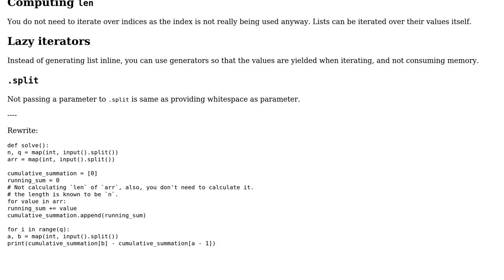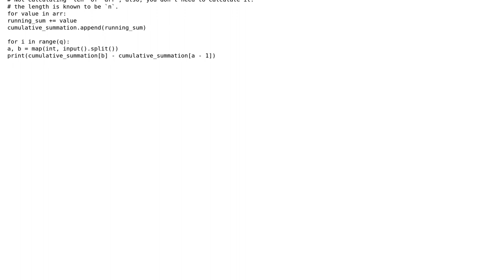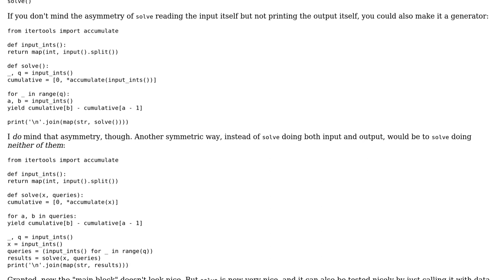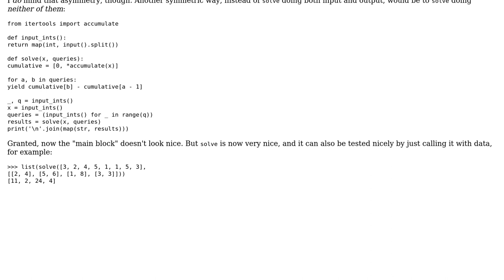CSES standard solution for range query problem giving TLE (3 Solutions!!)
CSES standard solution for range query problem giving TLE

With thanks & praise to God, and with thanks to the many people who have made this project possible! | Content (except music & images) licensed under CC BY-SA | Music | Images & others | With thanks to user YetAnotherBot user Setris user Kelly Bundy user hjpotter92 and the Stack Exchange Network Trademarks are property of their respective owners. You are responsible for your own actions.